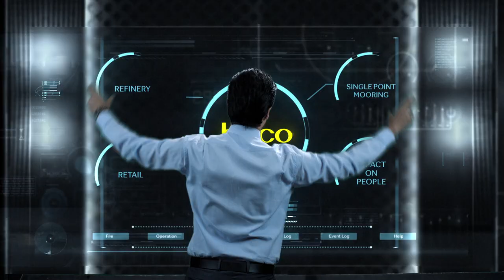Byco Corporate TVC HD 30 second